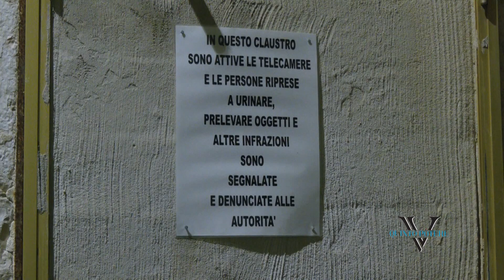Altamura, bulli terrorizzano il centro storico. Attivissimo (FI): "Forze dell'Ordine sotto organico"